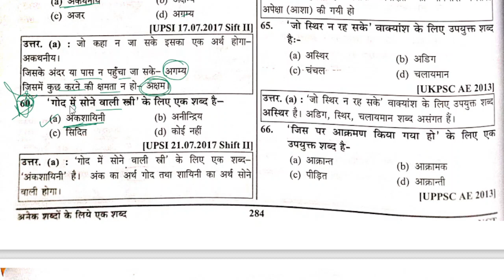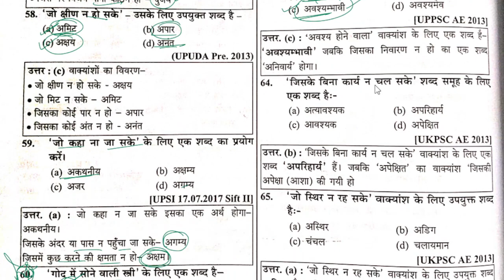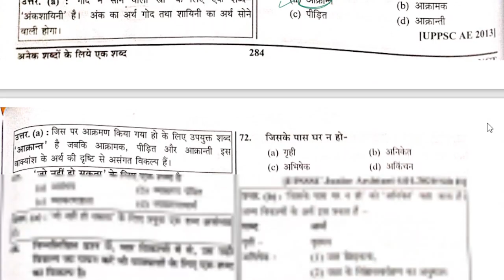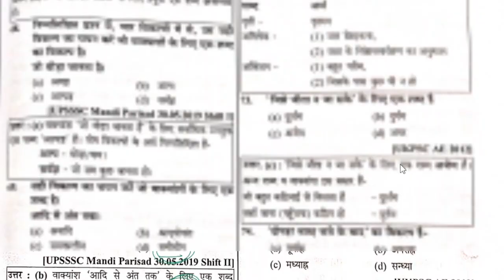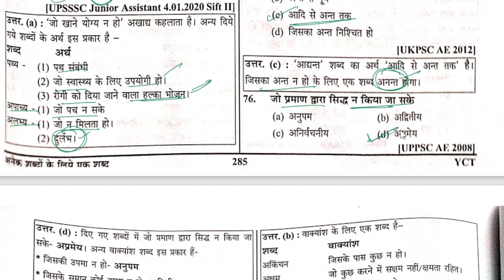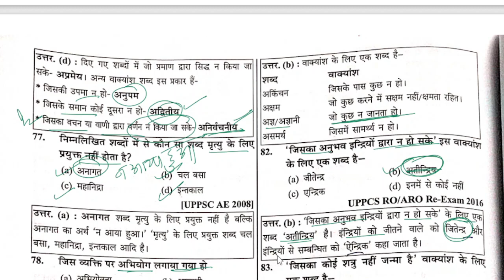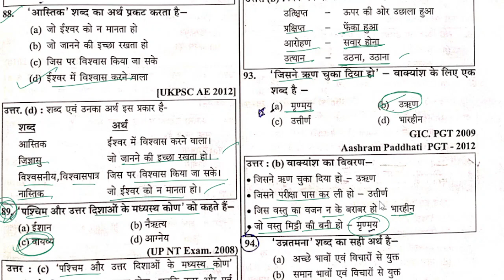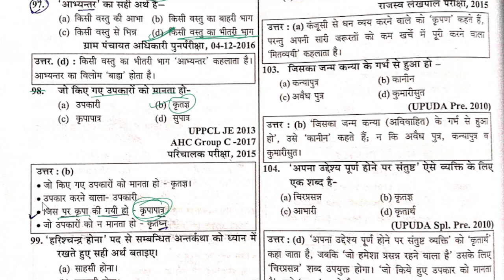वाक्यांश के लिए एक शब्द for all exams | youth samanya hindi book | up constable/ ro aro hindi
वाक्यांश के लिए एक शब्द best questions and answers- vakyansh ke liye ek shabd
50 best वाक्यांश के लिए एक शब्द
Hindi for all exams- वाक्यांश के लिए एक शब्द - top 50 questions

ghatnachakra samanya hindi book
youth competition times hindi book

विलोम अभ्यास सेट 1/ Vilom shabd Set 1 By Nidhi Mam/ For All Competitive Exams
VDO Hindi विलोम शब्द, Vilom Shabd Best Question Answer in Hindi । By Nitin Sir Study91
विलोम शब्द प्रश्नोत्तर सेट 1 | UPSI, UPPSC, UPSSSC, MPPSC, MPSI, TET by Nidhi Mam
विलोम अभ्यास सेट 2 / Vilom shabd Set 2 By Nidhi Mam/ For All Competitive Exams

ro aro previous year questions hindi
ro aro previous year questions gs
upsssc gram panchayat adhikari study material
upsssc gram panchayat adhikari gs gk best book
uppcs 2024
upsssc mukhya sevika
upsssc junior assistant hindi
upsssc junior assistant gs gk
upsssc hindi previous year questions
UPSSSC youth book
upsssc gk last year questions
upsssc gk solved paper
upsssc  previous year papers
upsssc vdo best book
upsssc vdo practice sets
3upsssc gs by ajeet sir
upsssc vdo practice questions
upsssc vdo classes in gs
general studies for upsssc vdo
general studies class gs
important questions vdo re exam gs class
general studies best questions